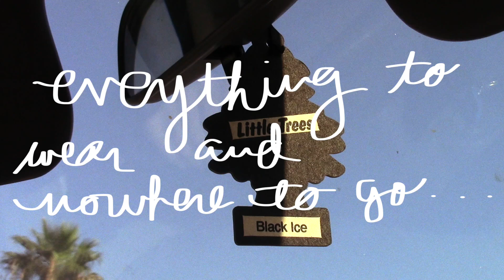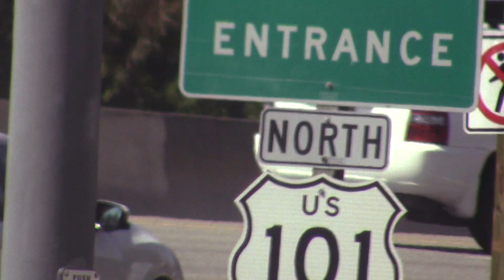The December Look (A Look Book)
To buy any of the tops shown in the look book go to @december221997 on depop! Thanks to Krys once again for filming AND also editing the cutest look book. Hope you guys enjoy!